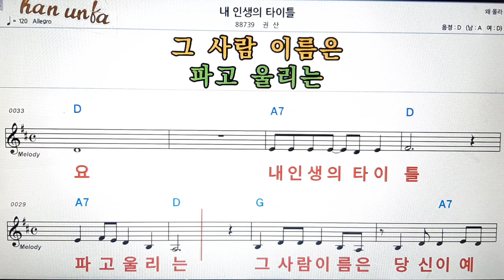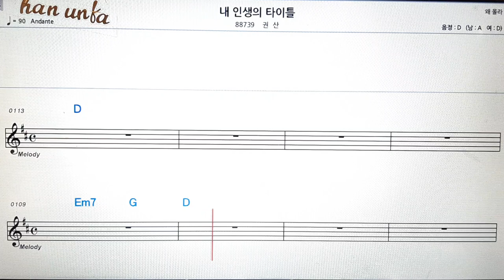내 인생의 타이틀/권산👍노래 반주, 코드 악보,가라오케💋Karaoke*Sheet Music*Chord*MR